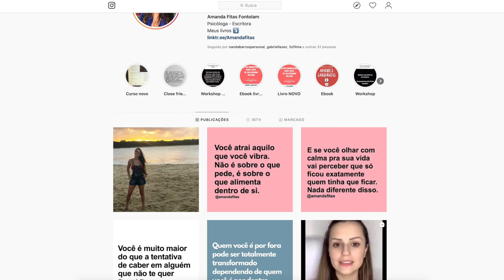IMPACTAR MILHÕES DE VIDAS ATRAVÉS DA SUA ARTE | AMANDA FITAS | LIFEHACKER TALKS 💬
Nessa edição, eu tive o prazer de conversar com a Amanda Fitas, psicóloga e escritora de 3 livros, dentre eles o famoso: Amores Saudáveis.

Nesse Talk a Amanda me conta como vem impactando a vida de milhões de pessoas através da sua arte e do seu perfil no Instagram.

Até breve! ;-)